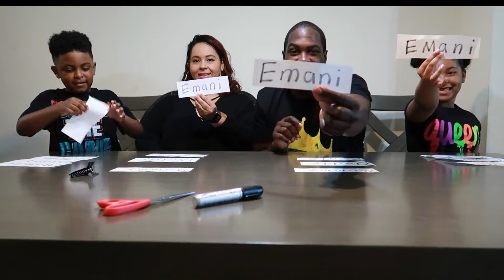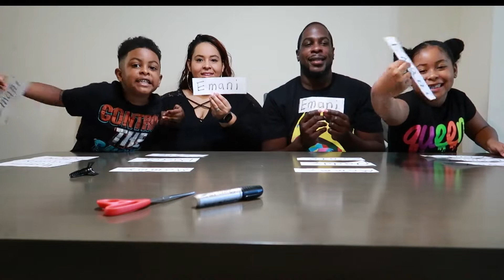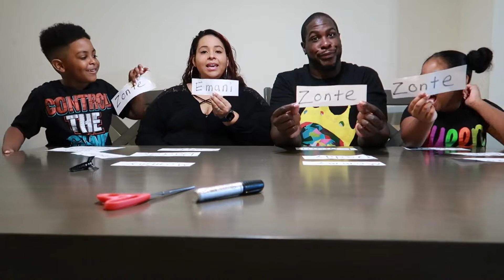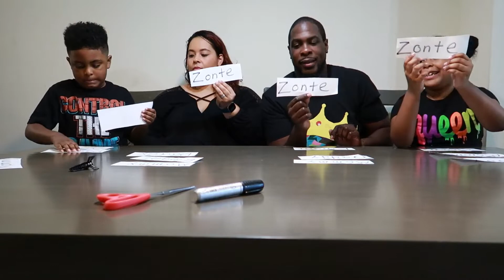First Epic Family Vlog| Who knows me best challenge**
This family is hilarious when it comes to answering questions about themselves. You will discover funny flaws and teamwork on giving answers to a game called "Who's most likely?".